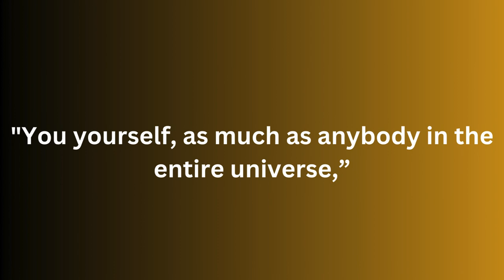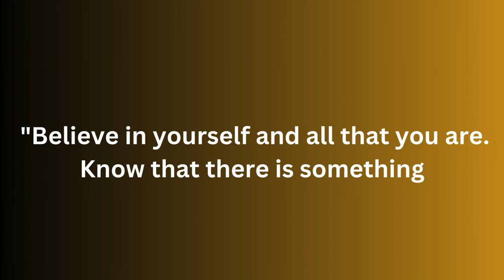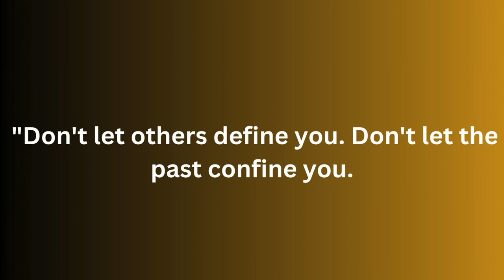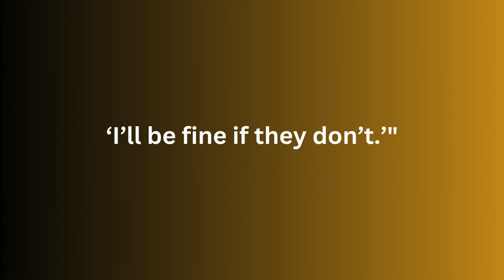"Empowering Words: 25 Quotes to Boost Your Confidence"//Morning motivation video.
Watch 25 quotes that will lift your confidence,These quotes can serve as reminders to embrace and cultivate self-confidence in every aspect of life.